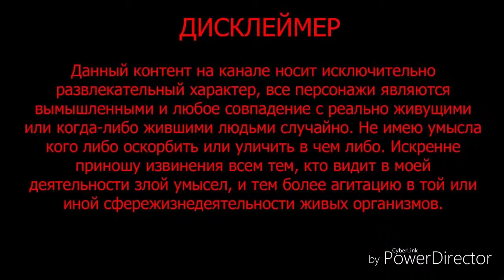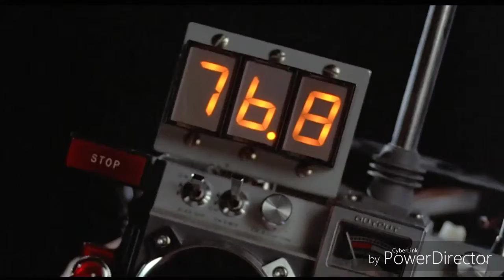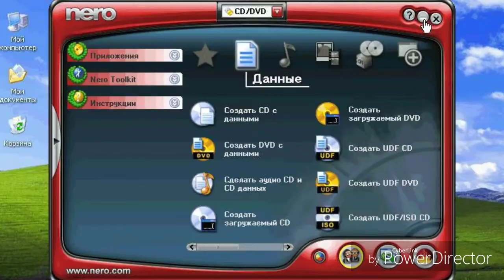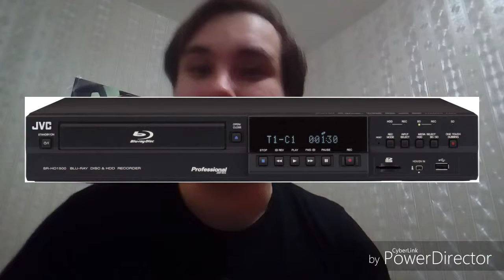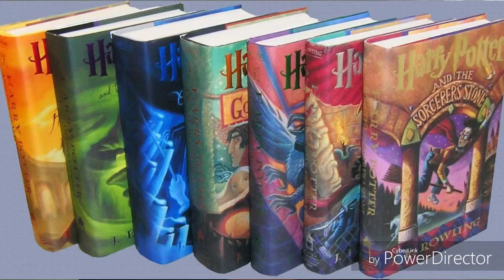Настольгия по 2000 ым приколы и вещи